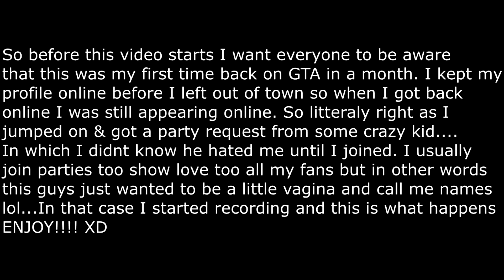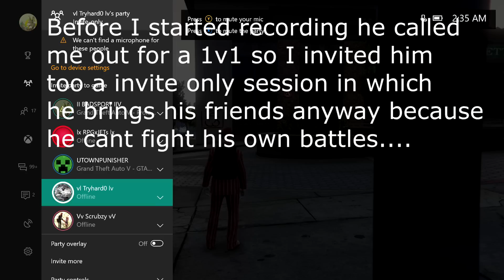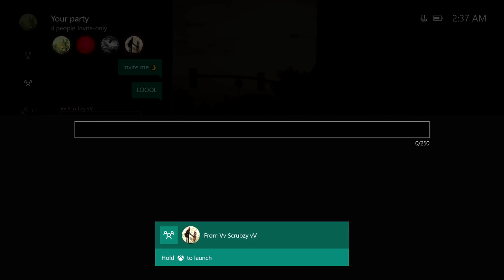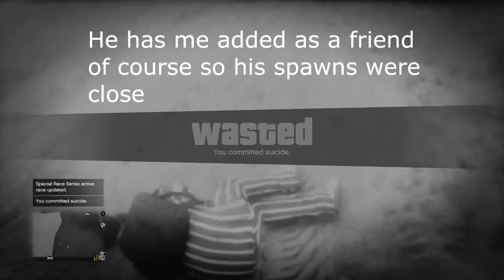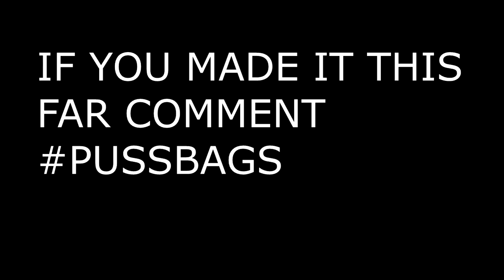FIRST TIME BACK ON IN A MONTH | TRASH TALKING TRYHARDS TRY TO JUMP ME (GTA 5 ONLINE)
As you guys know I haven't posted in almost a month. I was out of town and didn't have any internet too play, but I'm home now and making videos again. This was my first day back and this is what I got myself into XD

BTW. THANK YOU FOR 8K. ALL YOU DESERVE THE SUK.

Music 1: Ninja Troll Song
Music 2: Purely Def - U MAD BRO
Music 3: Odjbox - Otto Croy